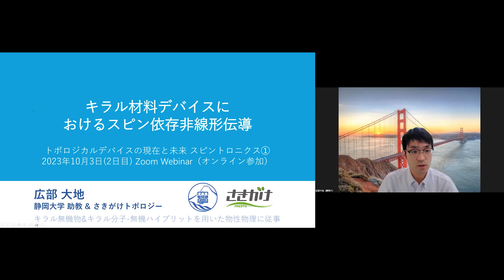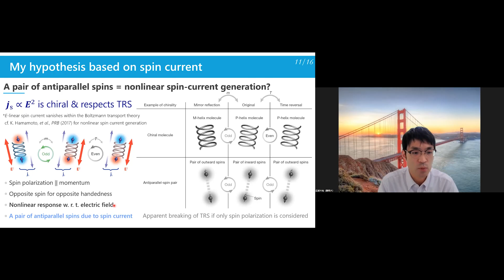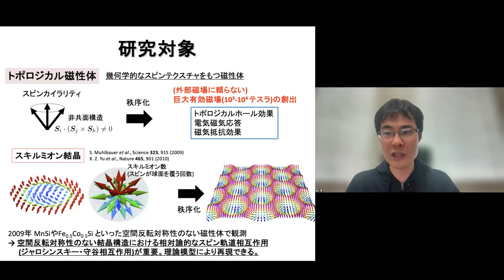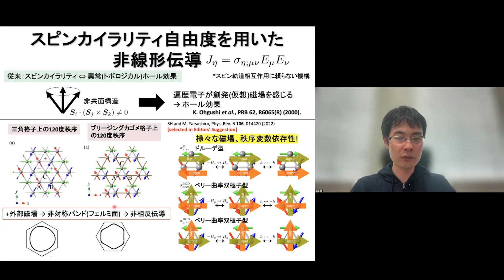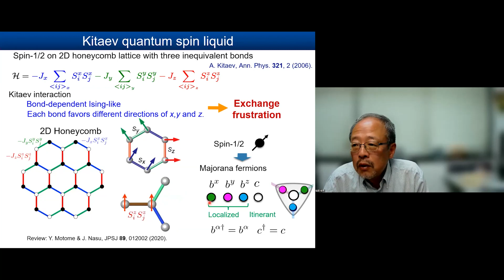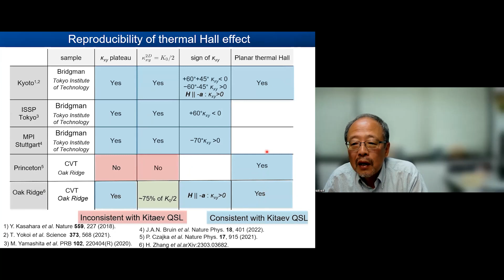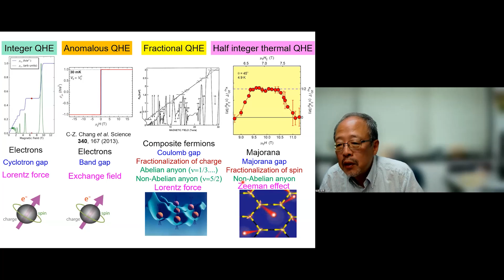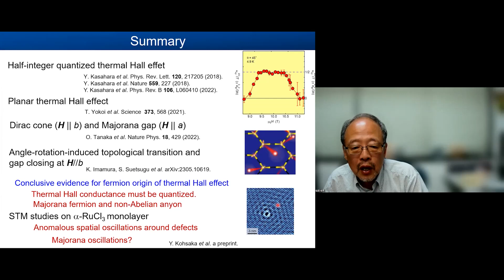公開シンポジウム 「トポロジカルデバイスの現在と未来」8/10 スピントロニクス①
【動画内容】
 公開シンポジウム　「トポロジカルデバイスの現在と未来」　での、「スピントロニクス①」セッションの講演です。
JST戦略研究推進部CREST 「トポロジー」研究領域担当

00:49　キラル材料デバイスにおけるスピン依存非線形伝導　広部 大地　先生
16:09　機能性トポロジカル磁性体の理論物質設計　速水 賢　先生
33:13　量子スピン液体とトポロジー　松田 祐司　先生